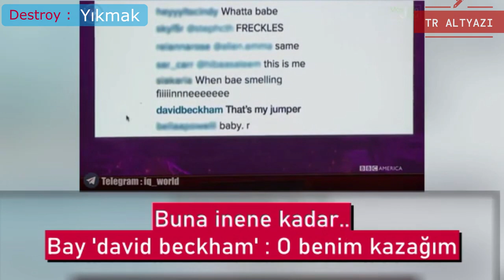David Beckham oğlu'yla komik ilişkisi'ni anlattığı TV programı - Türkçe Altyazılı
David Beckham oğlu'yla 'Brooklyn Beckham' komik ilişkisi'ni anlattığı TV programı türkçe altyazı çeviri
this video own by : BBC